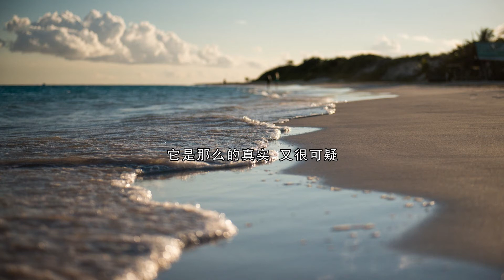答案 - 楊坤 by 郭采潔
答案 (Live) - 杨坤&郭采洁
作词：梁芒
作曲：杨坤
有个简单的问题
什么是爱情
它是否是一种味道 还是引力
从我初恋那天起 先是甜蜜
然后紧接就会有 风雨
爱就像 蓝天白云
晴空万里 突然暴风雨
无处躲避 总是让人 始料不及
人就像 患重感冒
打着喷嚏 发烧要休息
冷热交替 欢喜犹豫 乐此不疲
叫人头晕的问题
什么叫爱情
它是那么的真实 又很可疑
研究过许多誓言 海枯石烂
发觉越想要解释 越乱
所以说 永远多长
永远短暂 永远很遗憾
每个人有 每个人不同的体验
那滋味 时而在飞
时而下坠 时而又落泪
动人电影 自己体会 别嫌票太贵
比如美酒和咖啡 都是水
可一个让你醒 一个让你醉
那么感情
能否以此类推
有的很平淡 有的撕心裂肺
所以说 永远多长
永远短暂 永远很缓慢
每个人有 每个人不同的计算
神秘的 诺言誓言
甚至谎言 自己去领悟
也许多年 也许瞬间
你自有答案
所以说 永远多长
神秘的 诺言誓言 甚至谎言
你自己去领悟
你自有答案